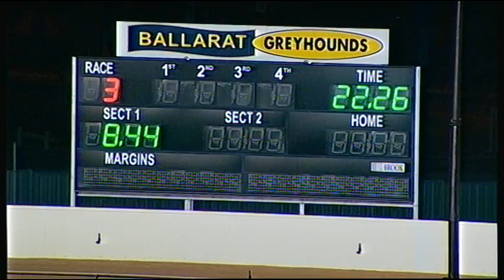BAL WED 31 AUG 16 R3